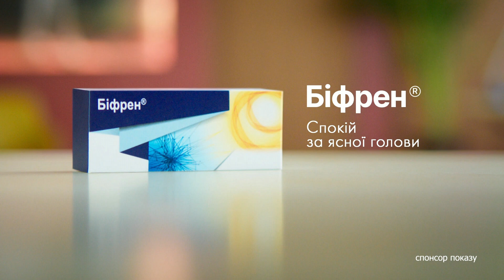ГУМЕНЮК: іранські дрони запускають МАСОВО — ворог "полює" на позиції наших ППО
Начальниця об'єднаного координаційного пресцентру сил оборони півдня України Наталя Гуменюк розповіла про ситуацію на фронті, обстріли іранськими безпілотниками та розгубленість окупантів у Херсоні.

Побач більше!